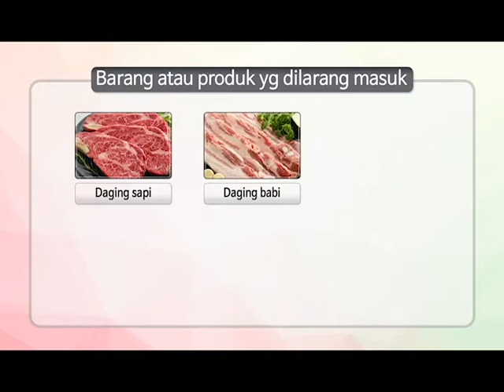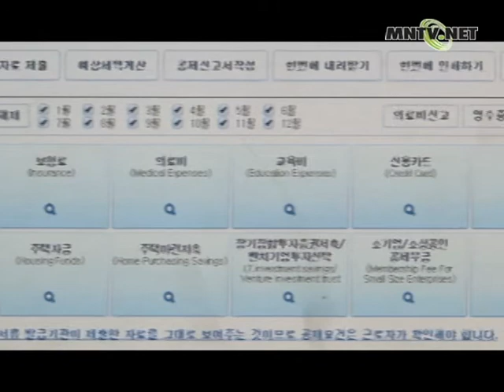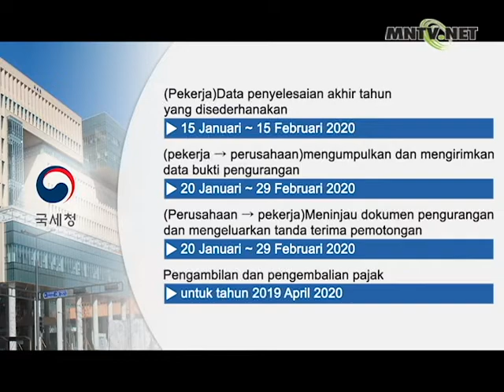[이주민방송MNTV]Pekerja asingpun ikut perhitungan penyelesaian pajak akhir tahun!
Penyelesaian perhitungan pajak akhir tahun 2019 di mulai pada tanggal 15, pekerja asing yg bekerja diKorea harus membayar penyelesaian pajak akhir tahun dengan cara yang sama seperti orang Korea.